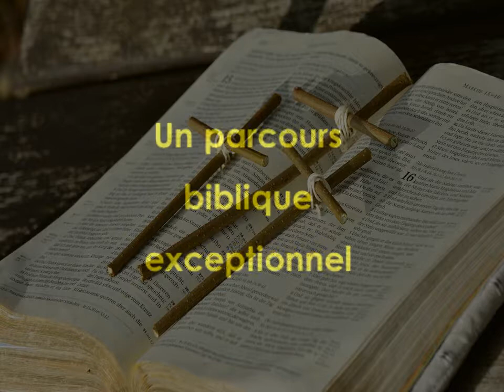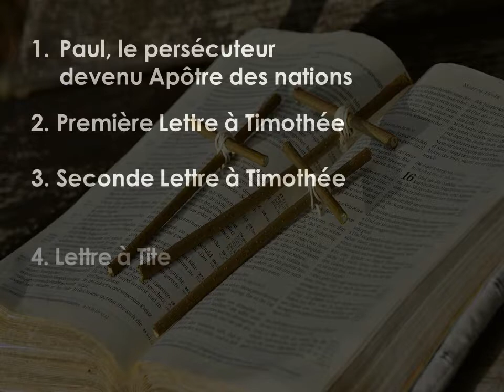Teaser Parcours Bible 2018 2019